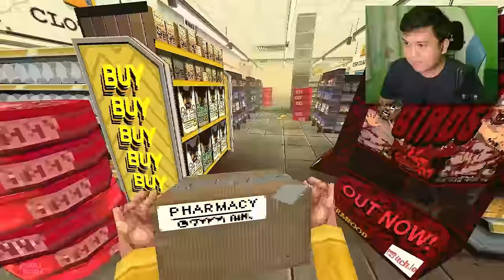Just let me work! | Night of the Consumers (Updated Version)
Para silang zombieee!